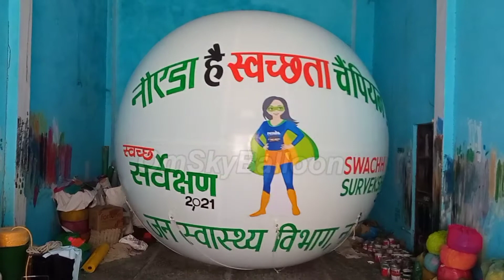Swachh Survekshan 2021 स्वच्छ सर्वेक्षण 2021 Noida